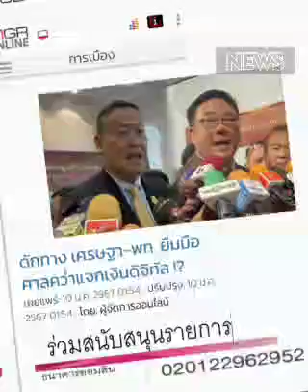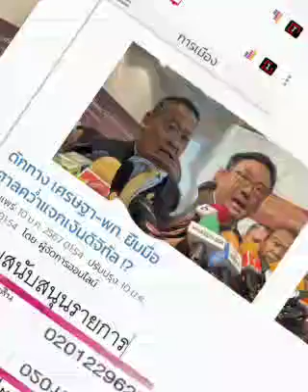เมื่อ ' เพื่อไทย' ไม่ตรงไปตรงมา : ใครเลือกเพื่อไทย ??.